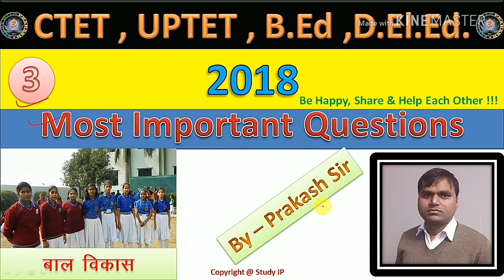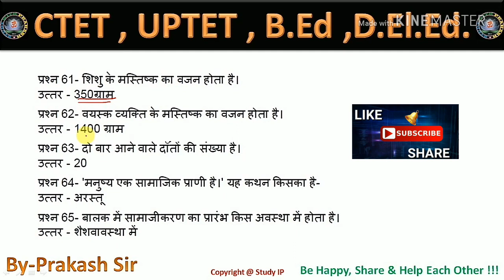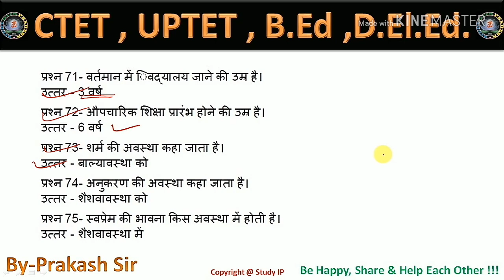बाल विकास एवं शिक्षा शास्त्र /L3/UPTET/CTET/B.Ed/D.El.Ed examination 2019